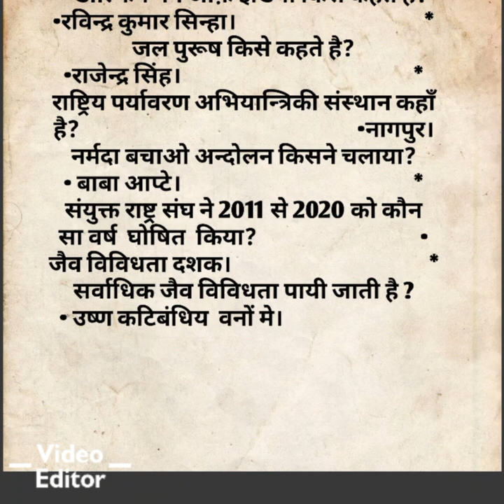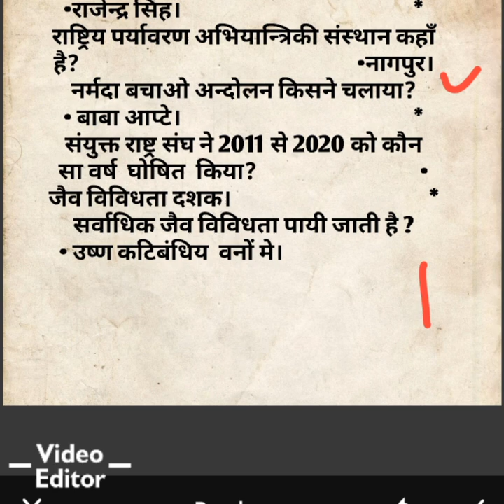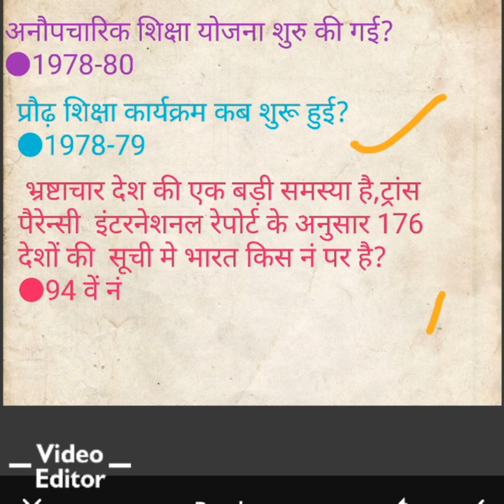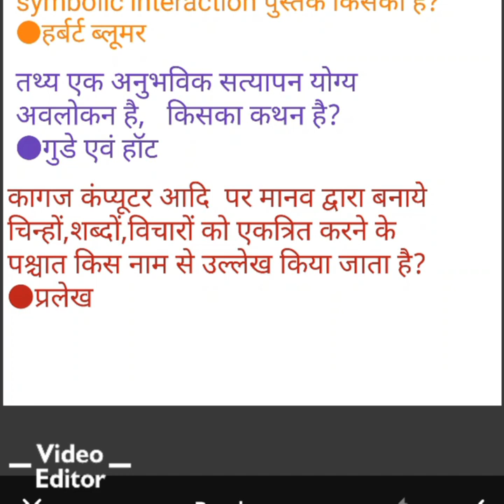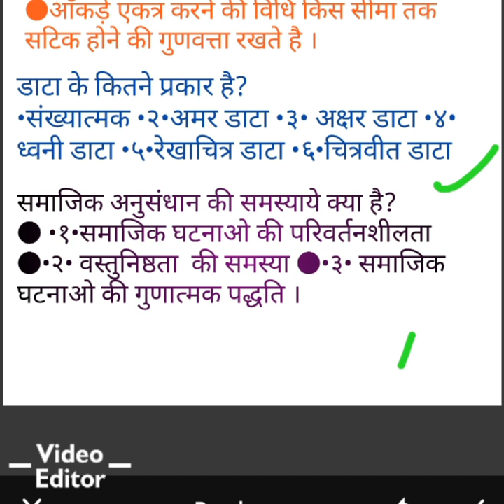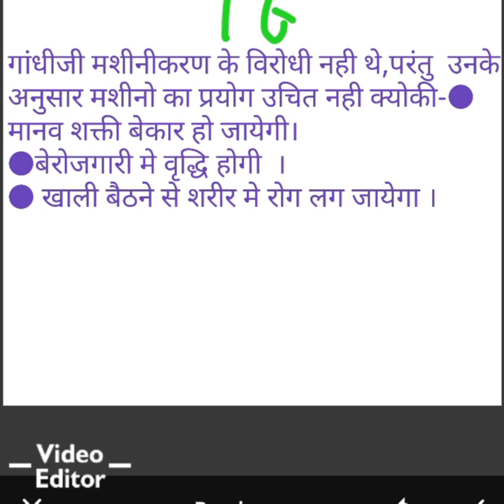Most important MCQS for ugc net,pgt,assistant professor exam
JRF लेकर रहेगे🎯